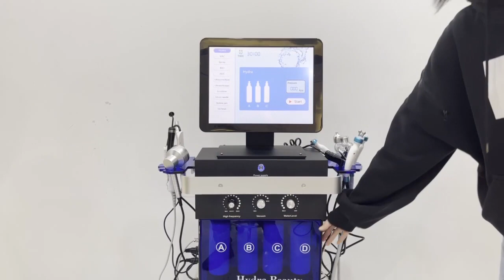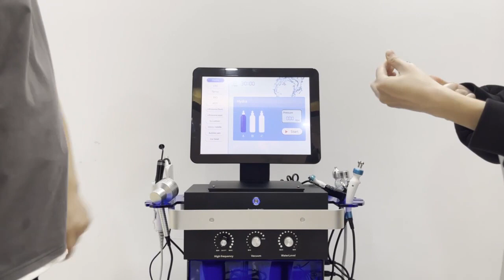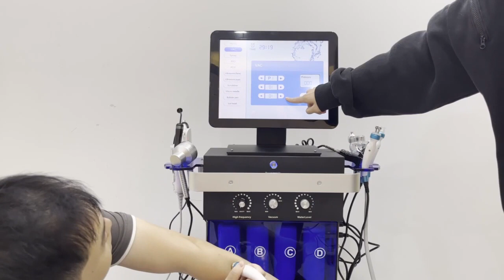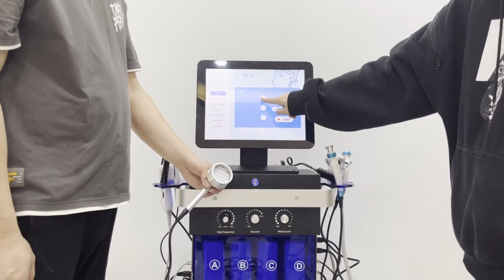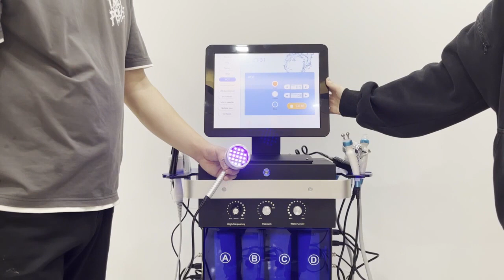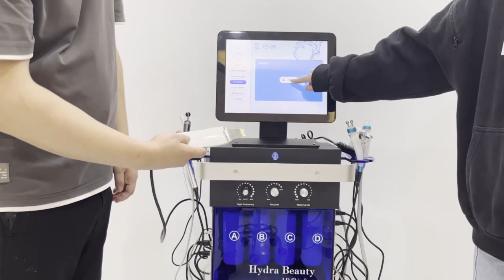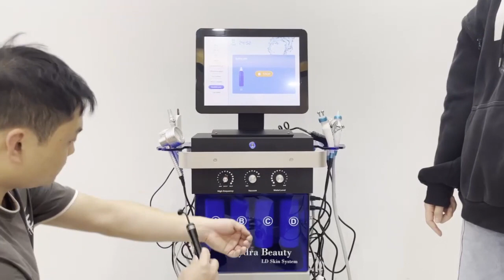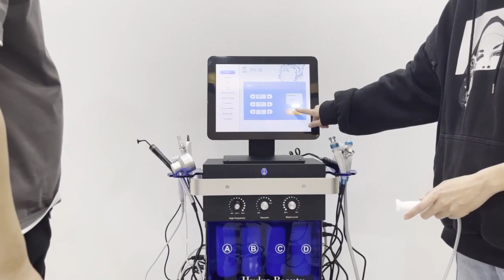March 7, 2024